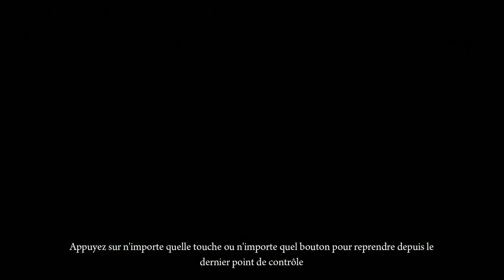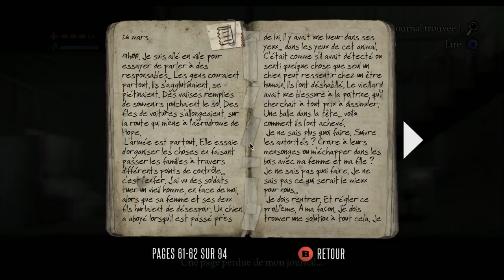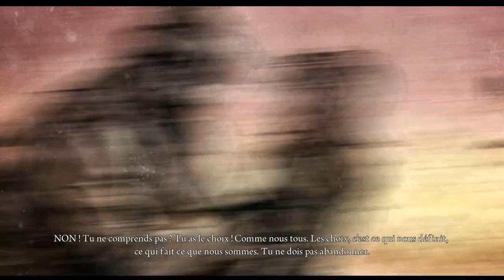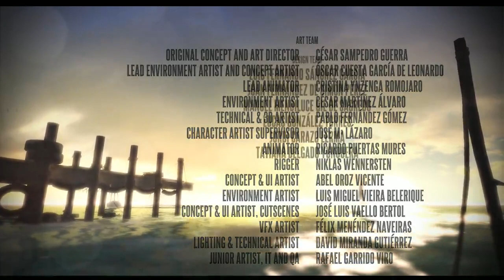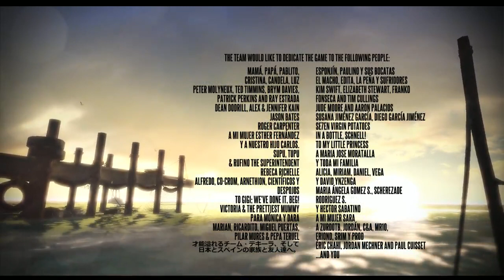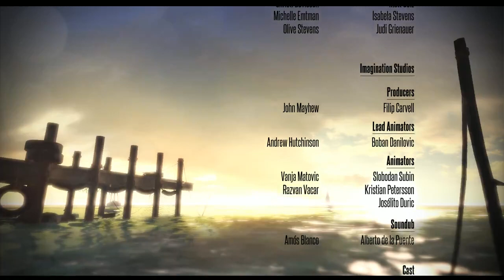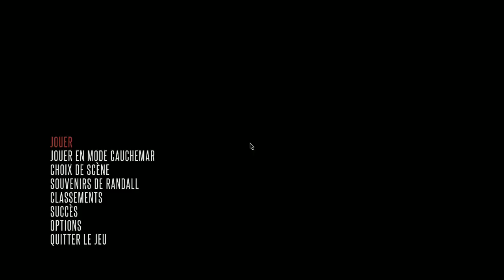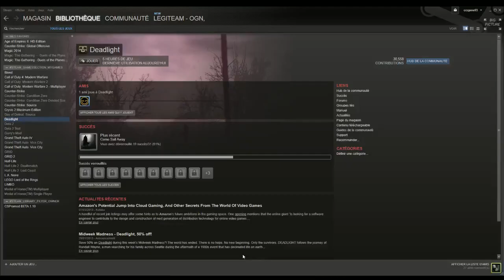[Live] Deadlight - Episode Final - Let's Play Fr